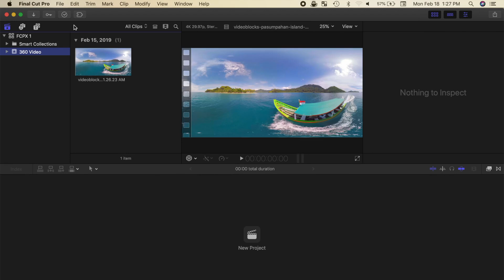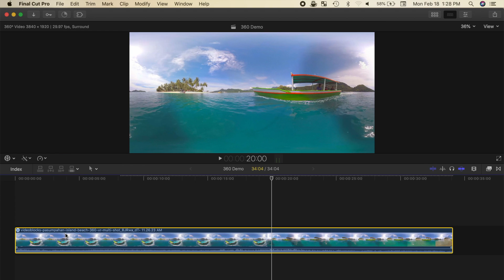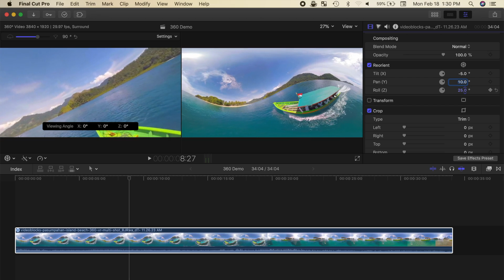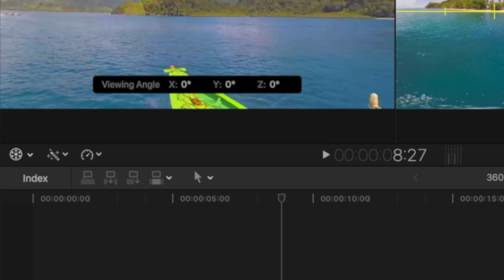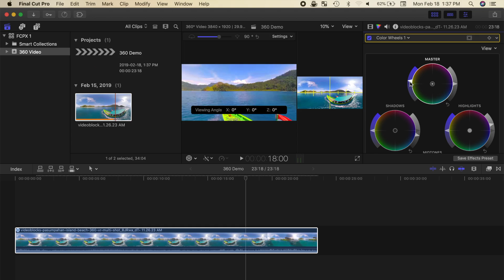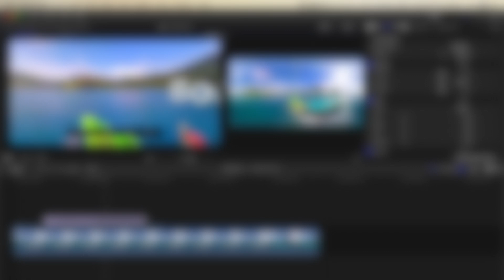Edit 360 Video in Final Cut Pro - FCPX Tutorial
Edit 360 Video in Final Cut Pro

You can import and edit your 360 videos directly in Final Cut Pro. If you have a 360 camera, such as the GoPro Fusion, Insta OneX, or one of many other 360 cameras, you can edit your stitched 360 video in Final Cut Pro. Use the software provided with your camera to stitch your video together, and import it into Final Cut Pro just like you would a normal video. Before adding your 360 video to your timeline, in the inspector, make sure to change the 360 projection mode to Equirectangular. We’ll look at how to change the Master orientation of your video, the initial angle the viewer sees, how level or center the horizon, and how to add titles specially designed for 360 video to your project. This is part one of a four part series on editing 360 video in Final Cut Pro.